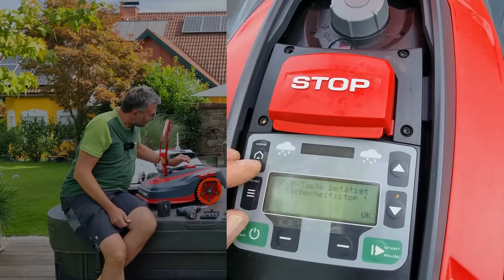Was zeichnet den idealen Mähroboter aus? Qualitätscheck, Vergleich und Langzeiterfahrungen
Wir nehmen die angesagtesten Rasenroboter unter die Lupe: Qualität, Langlebigkeit und Dichtigkeit stehen im Fokus. Ja, gerade bei den letzten beiden Punkten werden viele Hersteller schwach.

Stihl zum Beispiel hat sich in der Vergangenheit mit Dichtigkeitsproblemen herumgeschlagen. Problem gelöst, aber was ist mit den Neulingen? Wie performen Mammotion Luba und Evovacs Goat G1 im Vergleich zu den zuverlässigen Modellen Solo Pro3 und Ambrogio 4.0 und 4.36?

Die Ambrogio 4.0 und 4.36 Serie definiert den Goldstandard: über 6.000 Stunden im Einsatz und immer noch makellos. Solo Pro3 bietet ähnliche Zuverlässigkeit, und das bei einem günstigeren Preis. Hier punkten beide mit einer Gore-Tex-Membran, die das Kondenswasser nach draußen lässt.

Der Mammotion Luba ist ein Newcomer, der bei der App überzeugt, aber in Sachen Abdichtung Schwächen zeigt. Wasserschäden zeichnen sich bereits ab. Goat G1 macht von oben einen soliden Eindruck, aber der Dauertest steht noch aus.

Reparatur und Wartung? Bei den etablierten Marken läuft das wie am Schnürchen. Mammotion Luba hat hier Verbesserungspotenzial, besonders wenn es um die Positionierung der Schrauben geht.

Unsere Schlussfolgerung: Qualität und Langlebigkeit haben nicht immer ihren Preis. Es sind die Details, die den Unterschied machen.

🕒 Zeitstempel:
00:00 Begrüßung
02:10 Solo Pro3 - Top-Qualität, fairer Preis
04:55 Goat G1 - viel Potenzial, aber noch Limitierungen
08:50 Ambrogio - die Königsklasse
11:10 Mammotion Luba - viel Licht, aber auch Schatten
15:45 Luba im Reinigungstest
17:10 Luba Service & Reparaturfall
20:40 Endfazit: Neue vs. bewährte Modelle